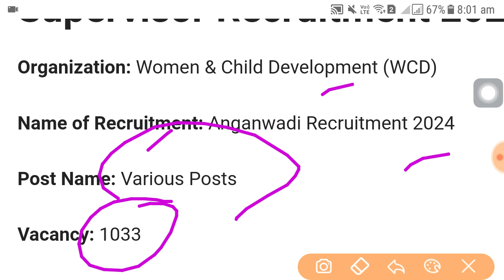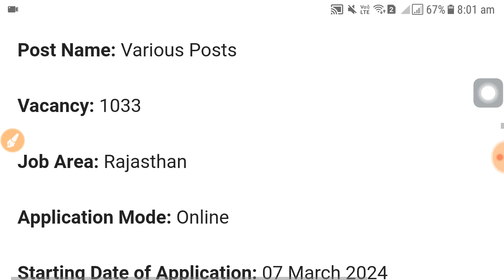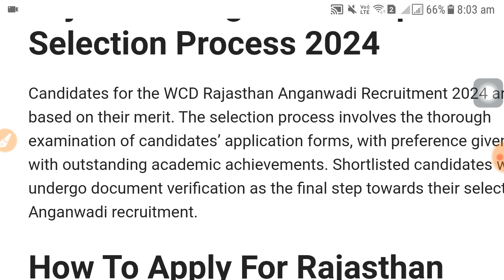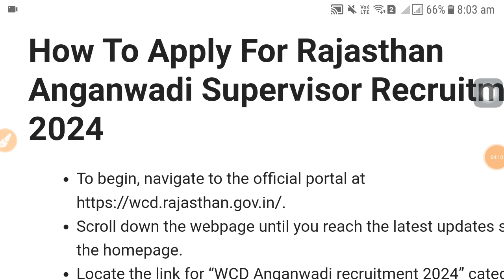Anganwadi recruitment 2024 | latest govt job | 10th pass govt job